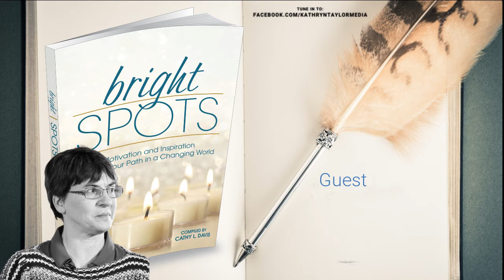Let's Get Writing with Mary Nunaley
Mary Nunaley is an ATD certified Master Instructional Designer and award winning course developer.
Along with her son, Amadeus, she started the Lavender Dragon Team to help small and medium
businesses bring their online courses to life by creating engaging and interactive courses that put the fun
back into learning.
Mary brings a sense of playfulness and passion to everything she does and is always asking why is this
happening and how can we improve it? This comes through in the work she does with her clients and
the impact they are able to make with their audiences.
She graduated with her Master’s in Education from Cal State East Bay and a Bachelor’s in History from
DePaul University in Chicago. She is also an ATD certified eLearning developer.
Mary Nunaley, MS. Ed